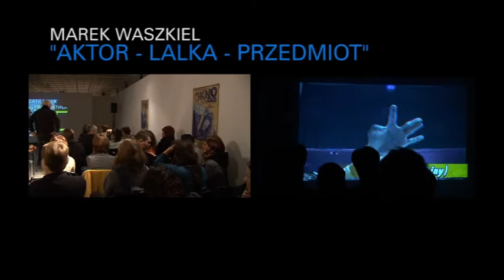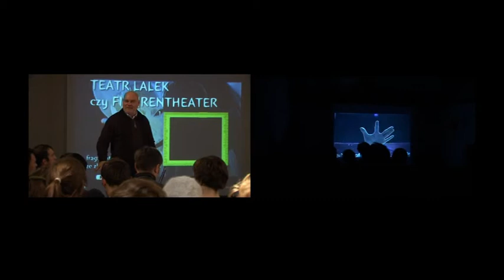Okno 2008 (part 2)